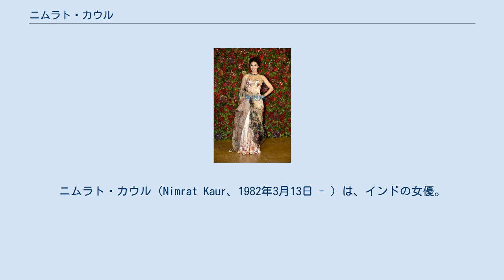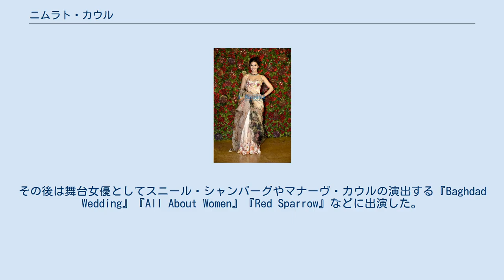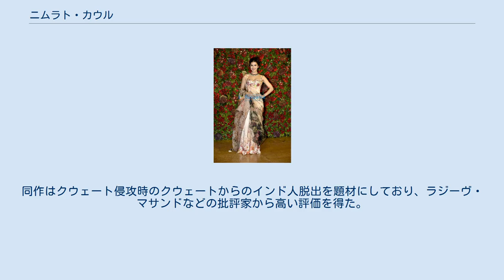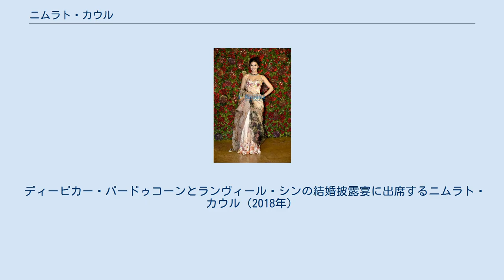ニムラト・カウル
ニムラト・カウル（Nimrat Kaur、1982年3月13日 - ）は、インドの女優。
代表作には『めぐり逢わせのお弁当』『HOMELAND』がある。
 ラージャスターン州ピラニのシク教徒家庭に生まれる。
父はインド陸軍の将校であり、妹ルビナはベンガルールで心理学者として活動している。
一家はパティヤーラーに移住し、ニムラトは同地のヤダヴィンドラ公立学校で教育を受けた。
1994年に父がカシミール人テロリストに拉致・殺害され、一家はノイダに移住してニムラトは同地のデリー公立学校に進学した。
その後はデリー大学シュリラーム商業校で商業の学位を取得した。
 『エアリフト 〜緊急空輸〜』のイベントに出席するニムラト・カウル（2016年） 大学卒業後、ニムラトはムンバイに移住してモデル活動を始めた。
その後は舞台女優としてスニール・シャンバーグやマナーヴ・カウルの演出する『Baghdad Wedding』『All About Women』『Red Sparrow』などに出演した。
2004年にはアプルヴァ・アスラニが手掛けたクマール・サヌーの「Tera Mera Pyar」、シュレヤ・ゴシャルの「Yeh Kya Hua」に出演している。
また、テレビコマーシャルにも出演している。
 2006年にアメリカ合衆国の映画『One Night with the King』で端役出演した。
2012年にアヌラーグ・カシャップの『Peddlers』でボリウッドデビューし、同作はカンヌ国際映画祭で上映され好評を得た。
ニムラトはキャドバリーの広告に出演したことをきっかけに知名度を上げた。
2013年に出演した『めぐり逢わせのお弁当』は第68回カンヌ国際映画祭の国際批評家週間で上映され、批評的・興行的に大きな成功を収めた。
ニムラトは夫との関係が冷え切った中でイルファーン・カーン演じる男性サージャンと恋に落ちる女性イラ役を演じ、批評家から演技を絶賛された。
Rediff.comのラジャ・セン、バラエティ誌のジャイ・ウェイスバーグ、ザ・テレグラフのプラティム・D・グプタなどが彼女の演技を高く評価している。
 2014年にアメリカのテレビシリーズ『HOMELAND』でパキスタン軍統合情報局エージェントのタスニーム・クレイシ役を演じた。
同年にサウラブ・シュクラの監督映画でラージクマール・ラーオと共演することが発表された。
2016年には『エアリフト 〜緊急空輸〜』でアクシャイ・クマールと共演した。
同作はクウェート侵攻時のクウェートからのインド人脱出を題材にしており、ラジーヴ・マサンドなどの批評家から高い評価を得た。
また、興行的にも大きな成功を収めている。
同年にはアメリカのテレビシリーズ『Wayward Pines』にも出演している。
2017年にウェブシリーズ『The Test Case』で主人公シーカー・シャルマ役を演じ、2020年には『HOMELAND』第8シーズンに出演している。
 ディーピカー・パードゥコーンとランヴィール・シンの結婚披露宴に出席するニムラト・カウル（2018年）